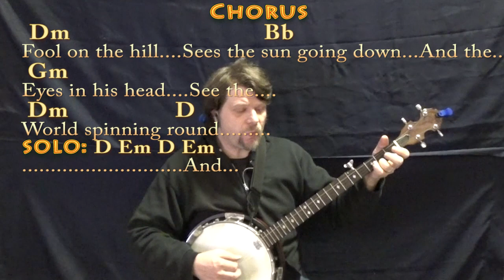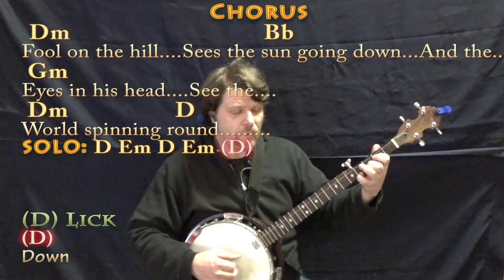The Fool On The Hill (The Beatles) Banjo Cover Lesson with Chords/Lyrics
REAL KEY: This is the real key of D. CHART ...MUNSON BRIGADE SHOUTOUT! .This video brought to you in part by the "Munson Brigade" ... Many thanks to Ann DiBenedetto, Vermell Vain, Rich C, Brett, Will Sword, Jason PH, Arlene Krassner, Jeanette Adams, Norman Emery, Leopoldo del Castillo-Olivares, Tree of Broken Hearts, Jim in Chicago, Gemma L. Salt, Sophia Peaslee, Kurt Friedrich, Kris Mayer, Paula David Gautreau, Rhonda Markham, Brenda Gillam, Cara, Rupert Cheek, Chris Garcia, John A Lawler, Bill Gillott, Glenn & Donna Scott, Peter Bellinger, Dinah N. David and John B!!! REAL KEY: This is the real key of D. CHART ...MUNSON BRIGADE SHOUTOUT! .This video brought to you in part by the "Munson Brigade" ... Many thanks to Ann DiBenedetto, Vermell Vain, Rich C, Brett, Will Sword, Jason PH, Arlene Krassner, Jeanette Adams, Norman Emery, Leopoldo del Castillo-Olivares, Tree of Broken Hearts, Jim in Chicago, Gemma L. Salt, Sophia Peaslee, Kurt Friedrich, Kris Mayer, Paula David Gautreau, Rhonda Markham, Brenda Gillam, Cara, Rupert Cheek, Chris Garcia, John A Lawler, Bill Gillott, Glenn & Donna Scott, Peter Bellinger, Dinah N. David and John B!!! playalong lyric chord lesson tutorial SONGBOOKS